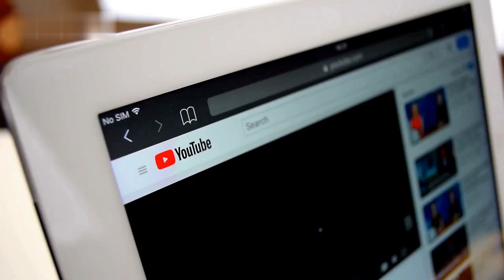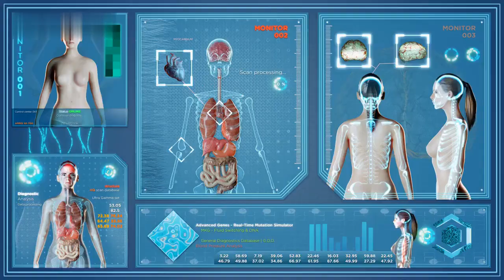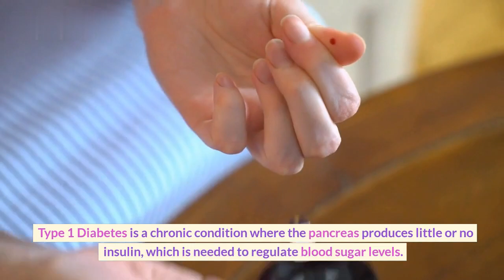5 Shocking Post-COVID-19 Diseases You Didn't Know Existed!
In this video, we'll be discussing 5 post-COVID-19 diseases that you may not have heard of.

COVID-19 was a global pandemic that has affected millions of people worldwide. While many have recovered from the virus, there are still long-lasting effects that can impact a person's quality of life.

We'll be talking about Long COVID, Guillain-Barre Syndrome, Multisystem Inflammatory Syndrome, Pulmonary Fibrosis, and Type 1 Diabetes.

It is important to know about these post-COVID-19 diseases and their symptoms, so you can seek medical attention if needed.

Join us as we explore these lesser-known diseases in this informative video.

SCIENCE NO LIMITS